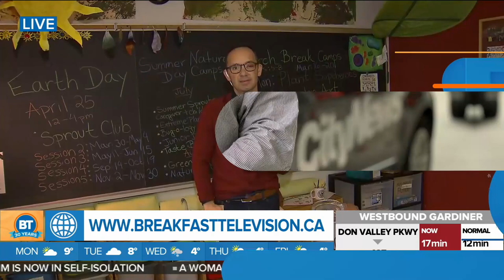Woman injured in targeting shooting near Eglinton and Don Mills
A woman was injured when shots were fired at a townhouse complex in Flemingdon Park. 680 NEWS reporter Carl Hantske has the details from the scene.